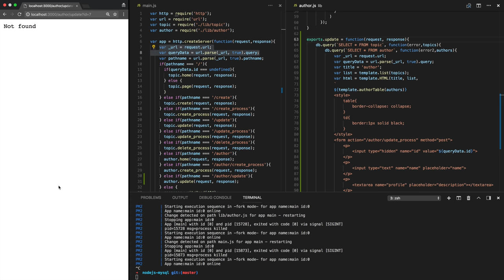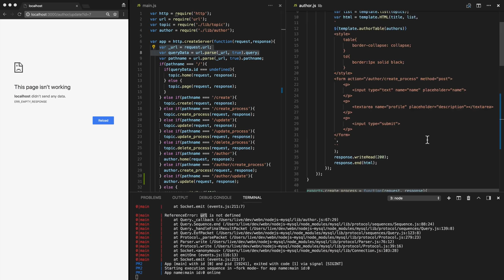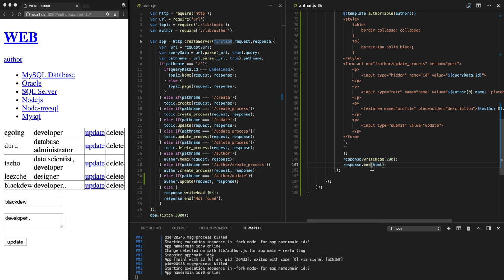Node.js & MySQL - 18.1. 저자 수정 기능 구현